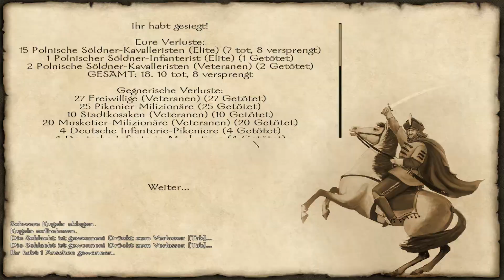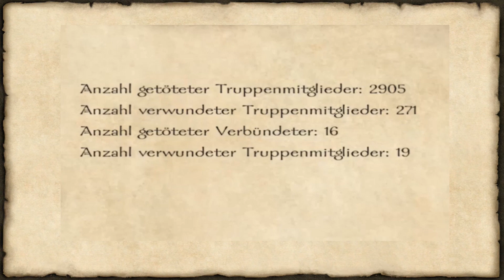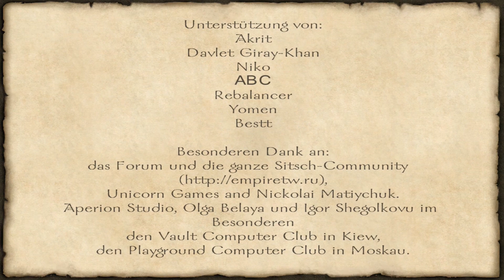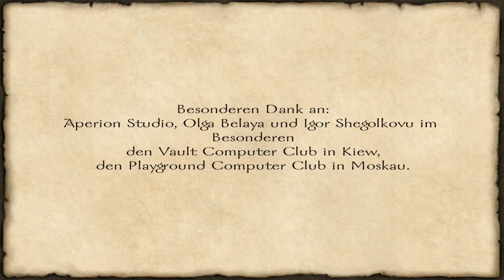Let's Play Mount & Blade With Fire and Sword [Ger/1080p] #200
► LET'S PLAY MOUNT & BLADE: WITH FIRE AND SWORD

▼MEHR INFOS▼

► Das Spiel:
» Titel: Mount & Blade: With Fire and Sword [PC]
» Genre: Rollenspiel
» Veröffentlichungs-Jahr: 2011